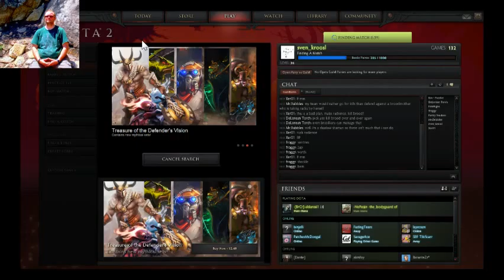DotA 2 A-Z: Drow Ranger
The one where I mute two of my team for being jerks.